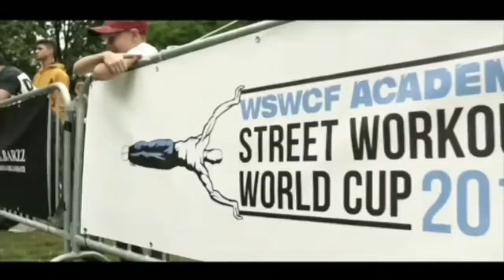World Cup of workouts